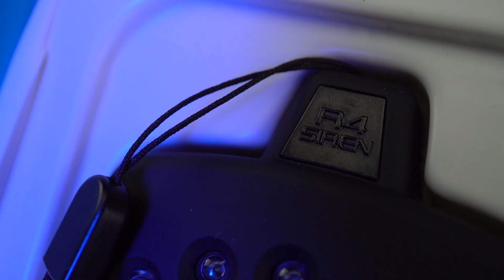Nash Tackle Siren R4 Alarms Hungarian